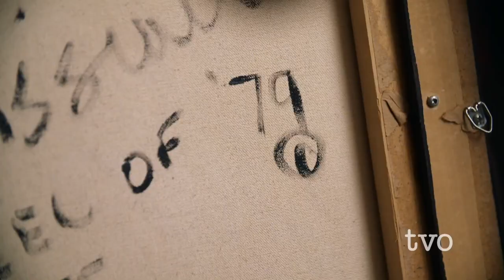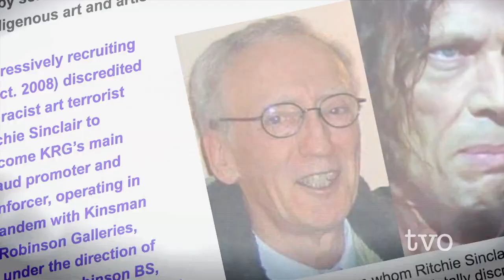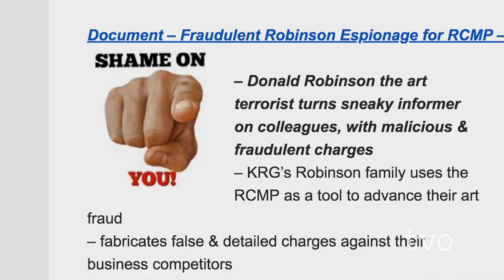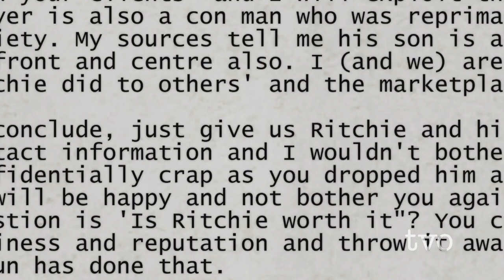The Norval Morrisseau Art Fraud | Joe Otavnik: Harrassment and Misinformation Specialist